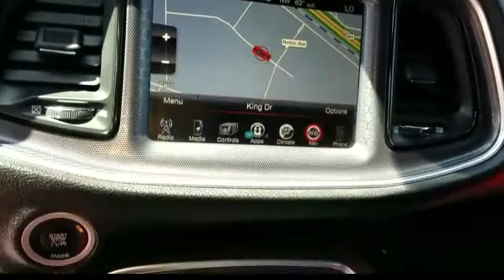2016 Dodge Challenger Ventura, Oxnard, San Fernando Valley, Santa Barbara, Simi Valley, CA 59524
Pitch Black Clearcoat Used 2016 Dodge Challenger available in Ventura, California at

Crown Dodge
6300 King Drive

Delivers 30 Highway MPG and 19 City MPG! This Dodge Challenger boasts a Regular Unleaded V-6 3.6 L/220 engine powering this Automatic transmission. WHEELS: 20 X 8.0 POLISHED/PAINTED ALUMINUM (STD), TRANSMISSION: 8-SPEED AUTOMATIC (845RE) (STD), TIRES: P245/45R20 BSW AS PERFORMANCE (STD).*This Dodge Challenger Comes Equipped with These Options *QUICK ORDER PACKAGE 21V SXT PLUS -inc: Engine: 3.6L V6 24V VVT, Transmission: 8-Speed Automatic (845RE), Ventilated Front Seats, Rear Bodycolor Spoiler, Heated Steering Wheel, Hectic Mesh Interior Accents, 6 Premium Speakers, Bright Pedals, Power Tilt/Telescope Steering Column, Heated Front Seats, Leather Trim Seats, Instrument Panel Satin Silver Bezel, Uconnect Access, Fog Lamps, 6 Mo, Trial (Registration Required), Anti-Lock 4-Wheel Disc Performance Brakes, Shark Fin Antenna, 3.07 Rear Axle Ratio, 276 Watt Amplifier, ParkView Rear Back-Up Camera, GPS Antenna Input, For More Info, Call , 1-Yr SiriusXM Radio Service, ParkSense Rear Park Assist System, Firestone Brand Tires, Universal Garage Door Opener, Door Trim Panels w/Ambient Lighting, 8.4 Touchscreen Display, Compact Spare Tire , SOUND GROUP II -inc: 506 Watt Amplifier, 9 Amplified Speakers w/Subwoofer, RADIO: UCONNECT 8.4 NAV -inc: SiriusXM Travel Link, 5-Year SiriusXM Travel Link Service, 5-Year SiriusXM Traffic Service, HD Radio, Shark Fin Antenna, GPS Antenna Input, For More Info, Call , 1-Yr SiriusXM Radio Service, GPS Navigation, Uconnect Access, 8.4 Touchscreen Display, SiriusXM Traffic, PITCH BLACK CLEARCOAT, MANUFACTURER'S STATEMENT OF ORIGIN, ENGINE: 3.6L V6 24V VVT (STD), DRIVER CONVENIENCE GROUP -inc: Remote Start System, Blind Spot & Cross Path Detection, Power Multi-Function Foldaway Mirrors, High Intensity Discharge Headlamps, BLACK/RUBY RED, NAPPA LEATHER SPORT SEAT W/SXT PLUS, Wireless Streaming, Window Grid Antenna.* Stop By Today *For a must-own Dodge Challenger come see us at Crown Dodge Chrysler Jeep Ram, 6300 King Drive, Ventura, CA 93003. Just minutes away!
TRANSMISSION: 8-SPEED AUTOMATIC (845RE) (STD),DRIVER CONVENIENCE GROUP -inc: Remote Start System Blind Spot & Cross Path Detection Power Multi-Function Foldaway Mirrors High Intensity Discharge Headlamps,PITCH BLACK CLEARCOAT,MANUFACTURER'S STATEMENT OF ORIGIN,RADIO: UCONNECT 8.4 NAV -inc: SiriusXM Travel Link 5-Year SiriusXM Travel Link Service 5-Year SiriusXM Traffic Service HD Radio Shark Fin Antenna GPS Antenna Input For More Info Call 1-Yr SiriusXM Radio Service GPS Navigation Uconnect Access 8.4 Touchscreen Display SiriusXM Traffic,SOUND GROUP II -inc: 506 Watt Amplifier 9 Amplified Speakers w/Subwoofer,WHEELS: 20 X 8.0 POLISHED/PAINTED ALUMINUM (STD),QUICK ORDER PACKAGE 21V SXT PLUS -inc: Engine: 3.6L V6 24V VVT Transmission: 8-Speed Automatic (845RE) Ventilated Front Seats Rear Bodycolor Spoiler Heated Steering Wheel Hectic Mesh Interior Accents 6 Premium Speakers Bright Pedals Power Tilt/Telescope Steering Column Heated Front Seats Leather Trim Seats Instrument Panel Satin Silver Bezel Uconnect Access Fog Lamps 6 Mo Trial (Registration Required) Anti-Lock 4-Wheel Disc Performance Brakes Shark Fin Antenna 3.07 Rear Axle Ratio 276 Watt Amplifier ParkView Rear Back-Up Camera GPS Antenna Input For More Info Call 1-Yr SiriusXM Radio Service ParkSense Rear Park Assist System Firestone Brand Tires Universal Garage Door Opener Door Trim Panels w/Ambient Lighting 8.4 Touchscreen Display Compact Spare Tire,ENGINE: 3.6L V6 24V VVT (STD),TIRES: P245/45R20 BSW AS PERFORMANCE (STD),BLACK/RUBY RED NAPPA LEATHER SPORT SEAT W/SXT PLUS,Rear Wheel Drive,Power Steering,Brake Assist,ABS,4-Wheel Disc Brakes,Aluminum Wheels,Tires - Front Performance,Tires - Rear Performance,Temporary Spare Tire,Heated Mirrors,Power Mirror(s),Rear Defrost,Intermittent Wipers,Variable Speed Intermittent Wipers,Daytime Running Lights,Automatic Headlights,Bluetooth Connection,Steering Wheel Audio Controls,Auxiliary Audio Input,Satellite Radio,MP3 Player,Power Driver Seat,Driver Adjustable Lumbar,Pass-Through Rear Seat,Rear Bench Seat,Trip Computer,Leather Steering Wheel,Keyless Entry,Power Door Locks,Keyless Start,Cruise Control,Climate Control,